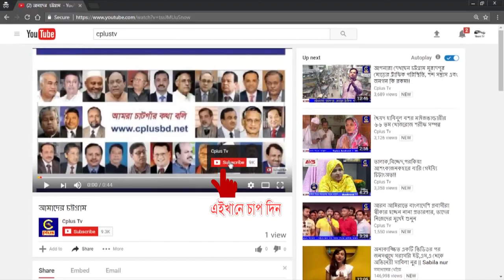মহেশখালী কালারমারছড়া ইউনিয়নের ব্রীজ ভাঙ্গন, জন দূর্ভোগে সাধারন মানুষ